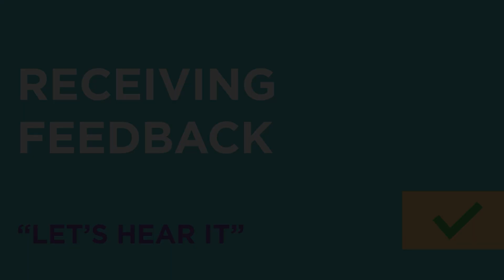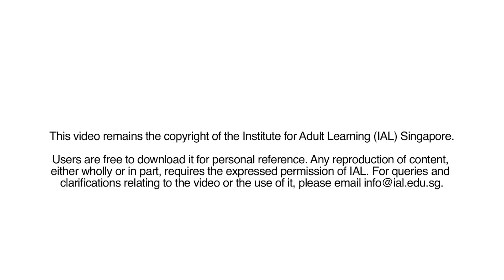Workplace Learning Receiving Feedback Doing It Right! HR